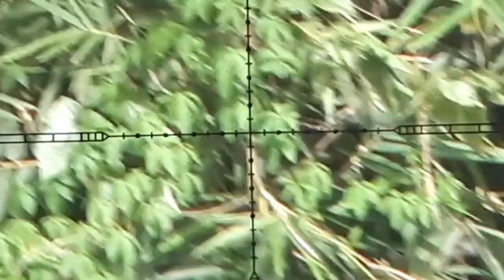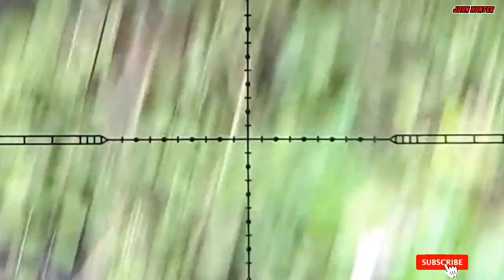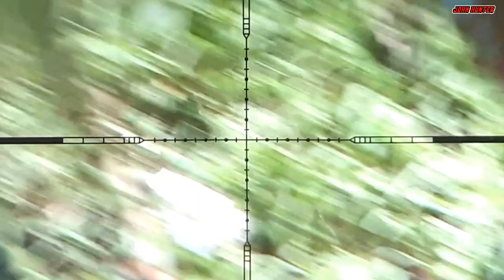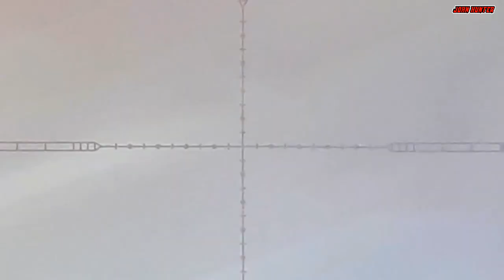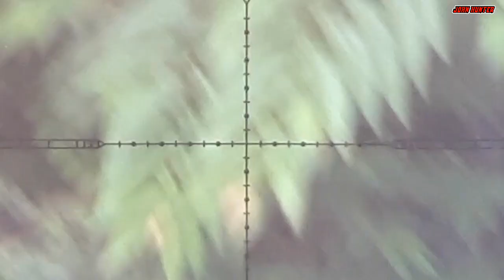BERBURU BIAWAK DI SUNGAI, GARANGAN PUN DATANG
Assalamualaikum Wr.Wb

Jumpa bersama saya di chanel JOHN HUNTER

Di video kali ini :

Saya mencoba membantu para warga sekitar untuk pengendalian hama biawak di daerah sukabumi

Gimana keseruan nya saksikan saja langsung